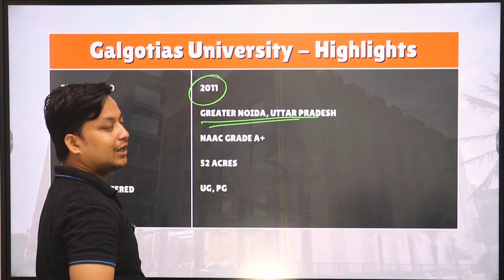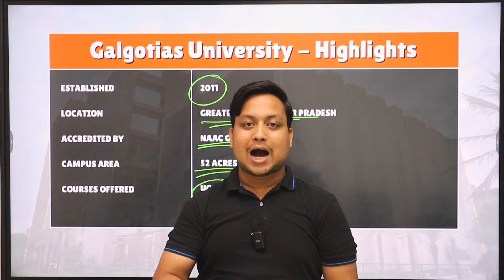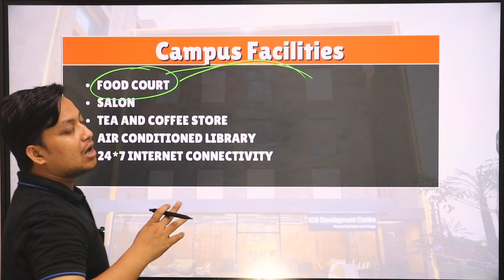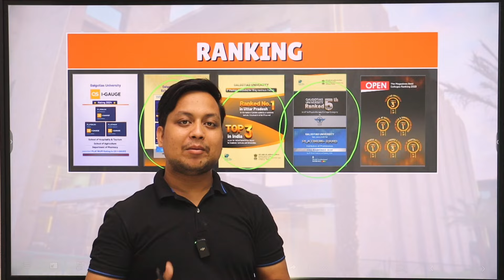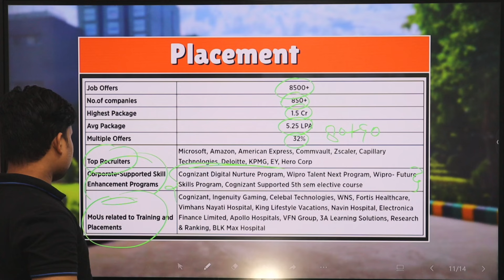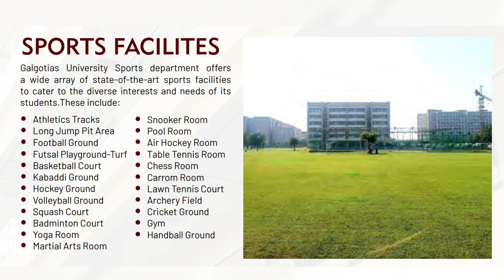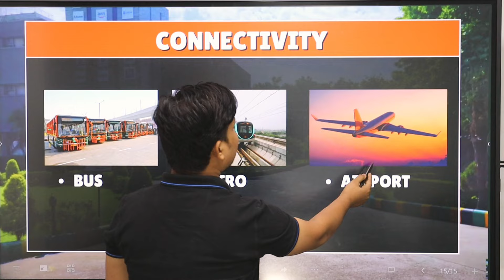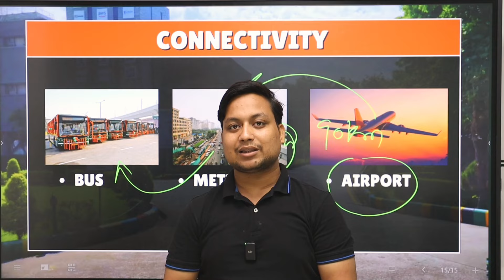Galgotias University Greater Noida Review 🤯 GalgotiasUniversity Review ✅ galgotias university noida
Galgotias University GreaterNoida Review | Galgotias University Review | Galgotias University

Hello guys. "Abu Farhan" here...
Today I have discussed in this video about 'Galgotias University Review',
if you are given CUET and are trying for a good college then you should try for these colleges at JEE Low rank or Also try based on class 12th & CUET.
Watch the detailed video I have discussed, related to 'Real Truth of Galgotias University'.

                  ♥ ♥ Thanks♥♥